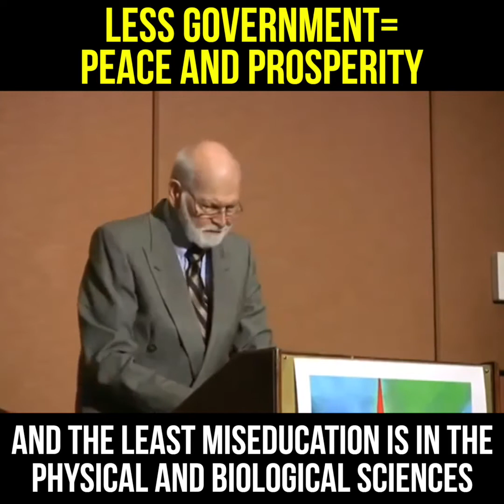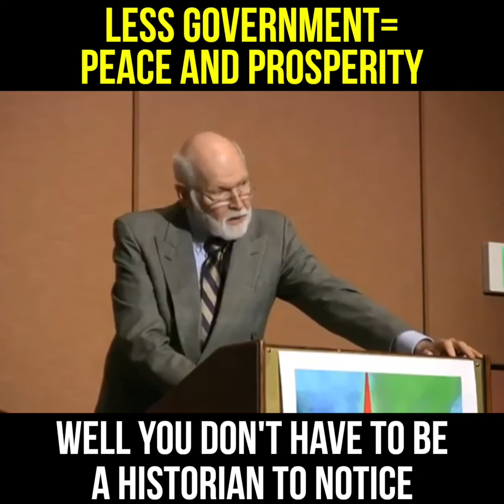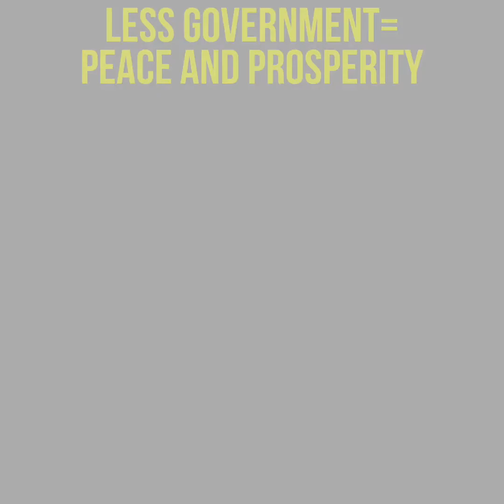Less Government =Peace and Prosperity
Jay Stuart Snelson at Libertopia 2010, creator of the V-50 lectures and pioneer thinker for freedom.